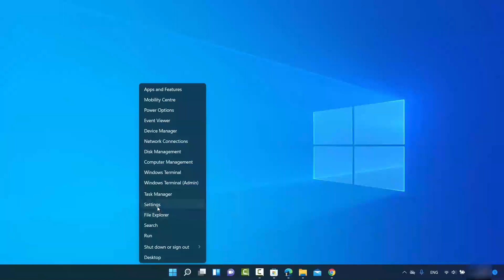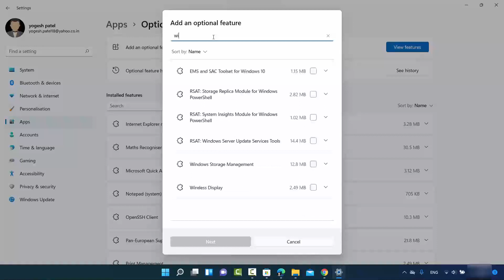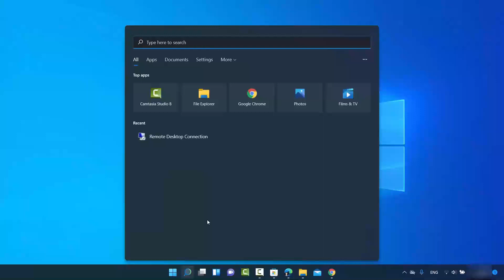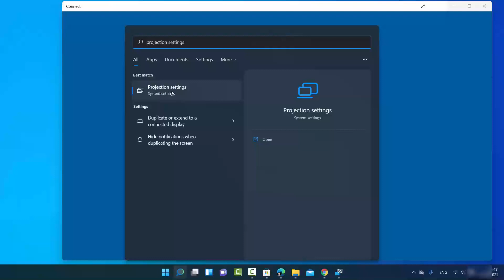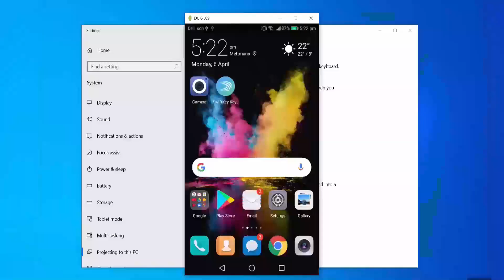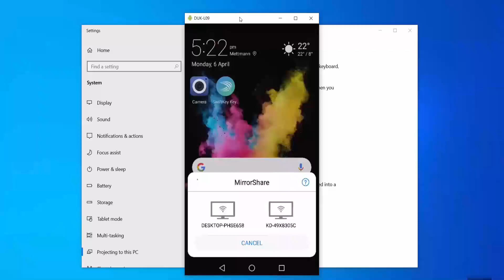How to Mirror Phone on Windows 11 PC in hindi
in this video we are going to learn about How to Mirror Phone on Windows 11 PC in hindi